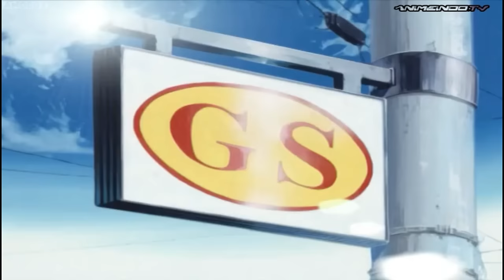INITIAL D EPISODE 35 SECOND STAGE CHAPTER 9 SUBTITLE INDONESIA FULL